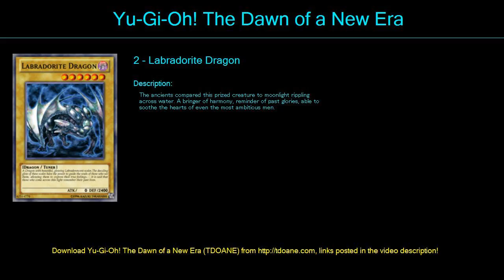Ultimaya Deck Profile April 2016